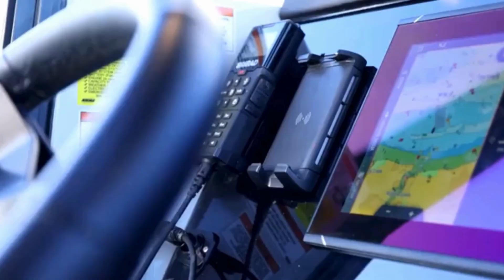XO DFNDR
Find out more with us today at,